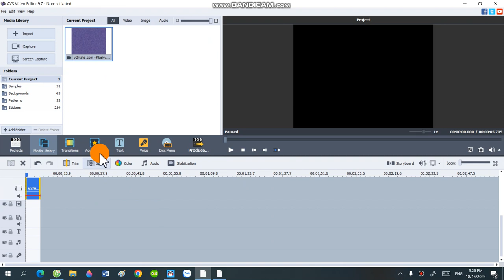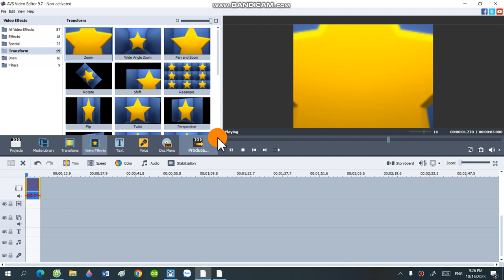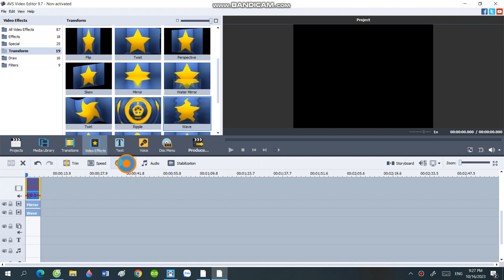how to make not scay on avs